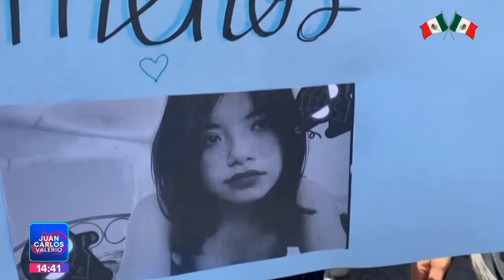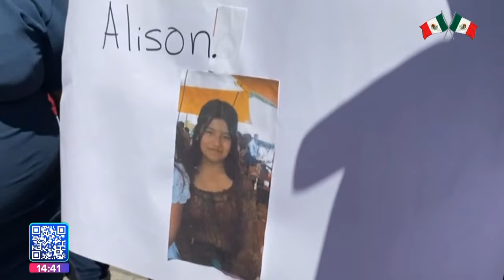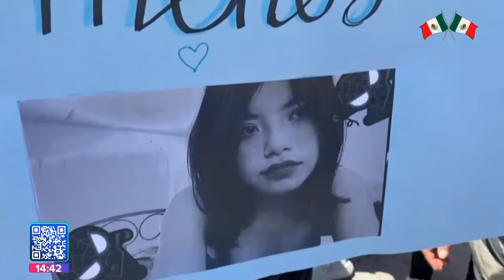Caso Alison || Noticias con Juan Carlos Valerio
Lamentable || En Huejotzingo fue hallada una niña s!n v!d4 al exterior de una escuela.

Información: @RoxyZavala_